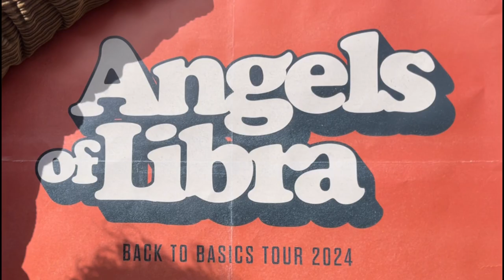Nathan Johnston The Stables 26 april with his band ticket